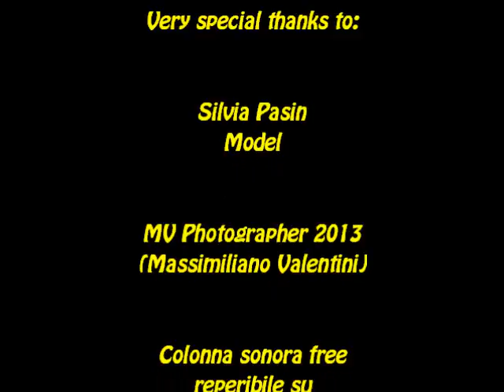Sly Model shooting by MV Photographer (Diretto da caRfa Images)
Backstage video del servizio fotografico alla splendida modella Silvia Pasin, realizzato a Bologna nel mese di luglio 2013.
Fotografie di Massimiliano Valentini Photographer.
Riprese ed editing video by caRfa Images.
Dusk produzioni visive 2013. Tutti i diritti riservati.